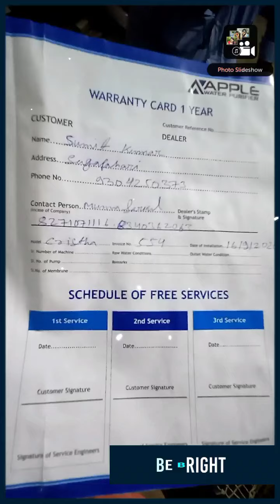All types water purifier and kitchen appliances available for priyoshree aqua sales and service